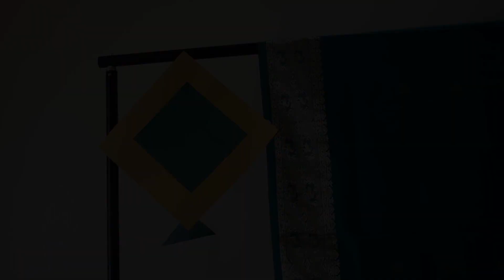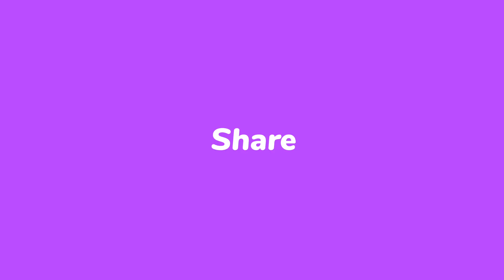Sankranti Decoration Ideas| Pongal Decoration Ideas| Makara Sankranti Decoration| Handicrafts